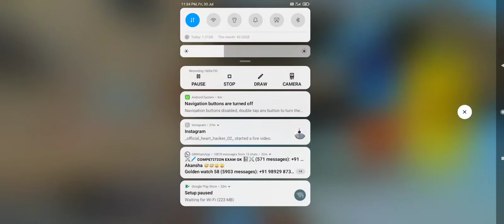Sonu gaming vs riya gaming 😎😎clash squed rank